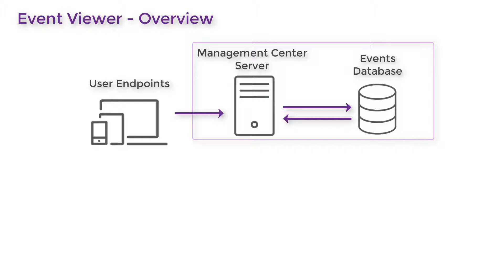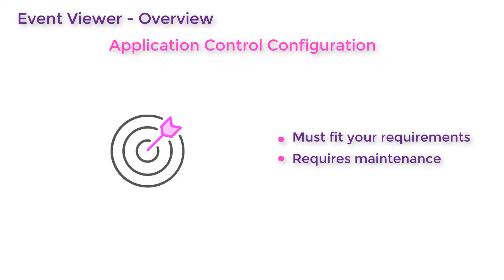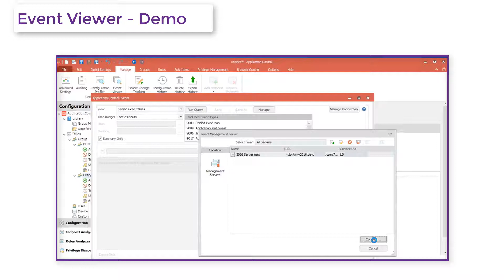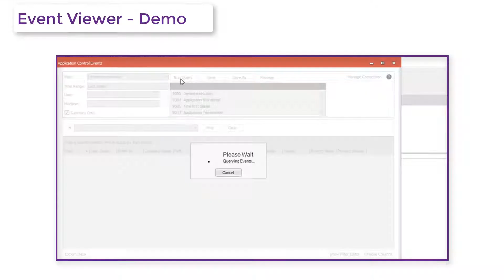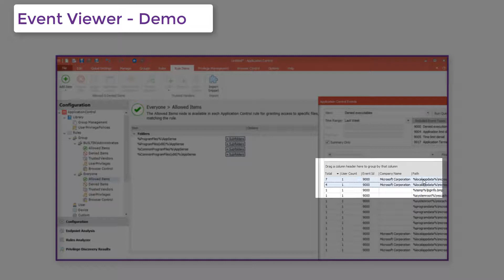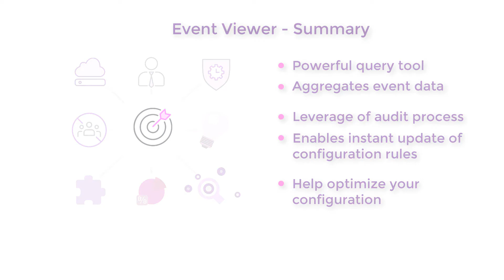Application Control - Event Viewer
Event Viewer is a valuable query tool within Application Control. It reports event data – and then allows you instantly create rules based upon that data.
If your data is collected by Ivanti Management Center, Event Viewer has much to offer you.